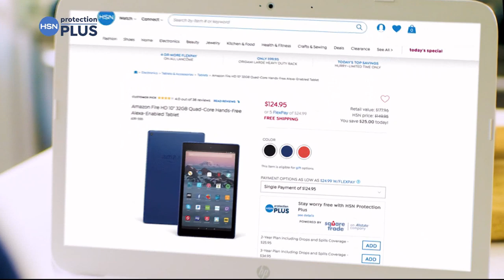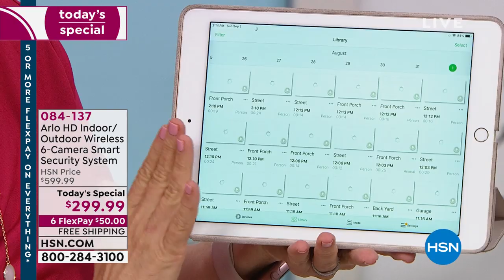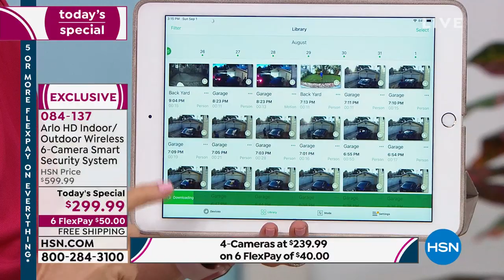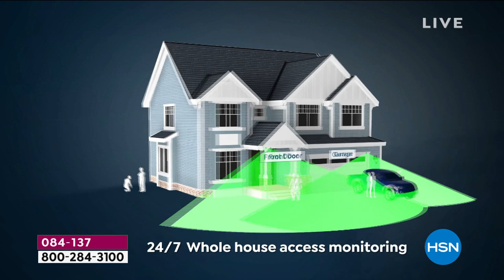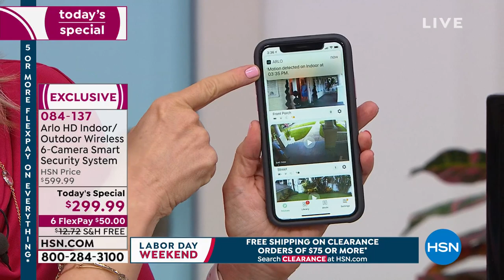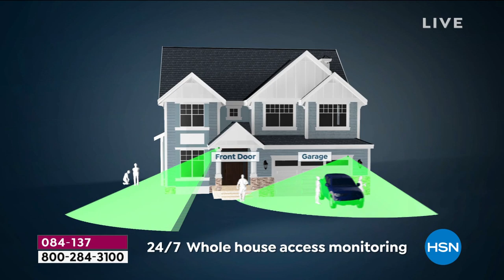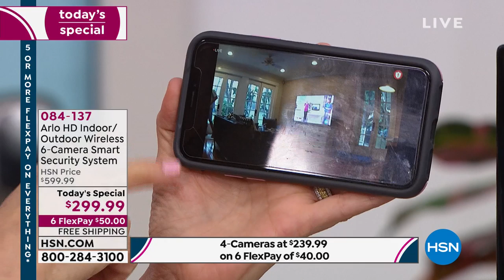HSN | Arlo Home Security 09.01.2019 - 03 PM